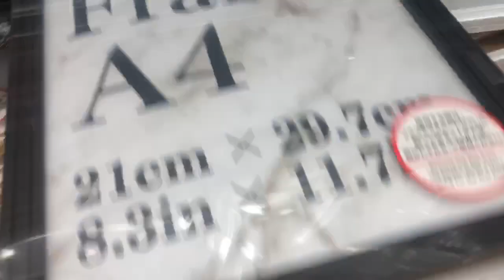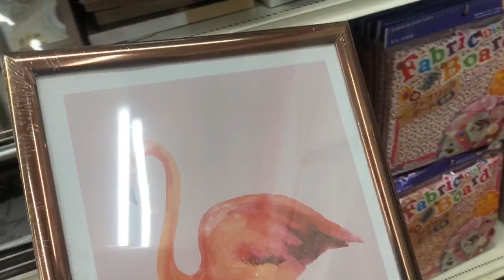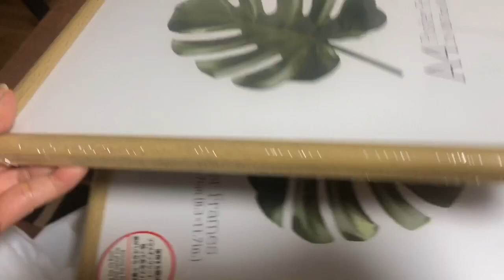Subukan natin mag Paint!